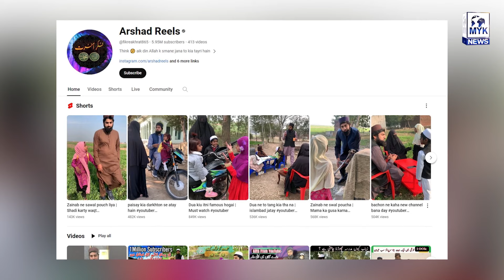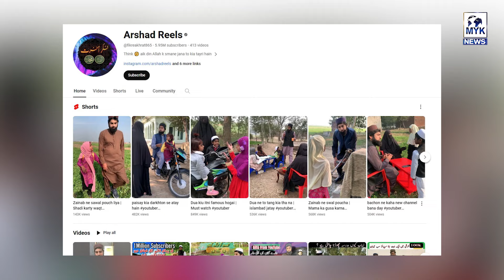Zainab Ke Papa | Social Media Ke Viral Baap Beti | Arshad Reels Kay Croro Views | Iqra Abid